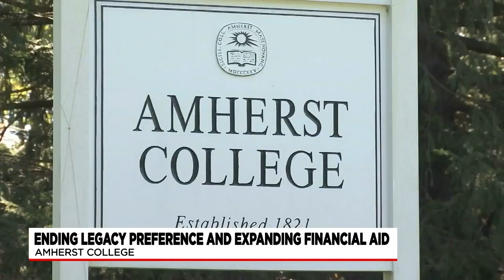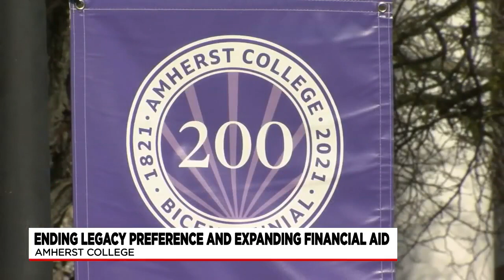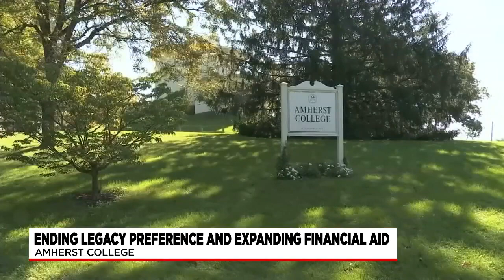Amherst College ending legacy preference, expanding financial aid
The college said this move will level the playing field for all students who want to study there, regardless of financial background.